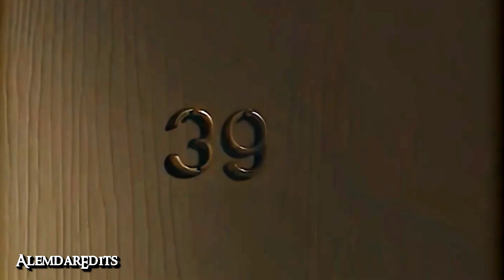Kurtlar Vadisi / Polat Meral'i Akıl Hastanesinden Kaçıyor - 9.Bölüm / Full HD 2K 60FPS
Herkese Selamlar Dostlar Ben Muhammed...!
Bu Kanalda Genellikle Sizler İçin Kurtlar Vadisi Editleri Ve Kurtlar Vadisi Full HD Sahneler Paylaşıyorum Eğer İsterseniz Kurtlar Vadisi Ve Pusu Mixleri Yapıyorum

*Lütfen Videoları İndirip Kendi Kanalınıza Yüklemeyiniz...!
YouTube Tarafından Telif Hakları Nedeniyle Kaldıralacaktır
Her Hakkı Saklıdır, İzinsiz Kopyalamak Yasaktır...